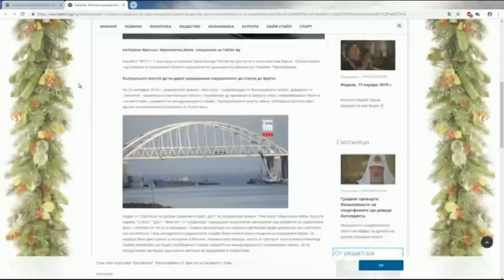Свободна зона с гост Виталий Москаленко – 14.01.2019 (част 4)